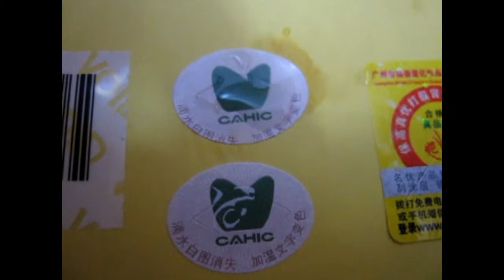Water Detection Tamper Evident Label Demonstration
Please look at the label on top, the image missing after moisturized